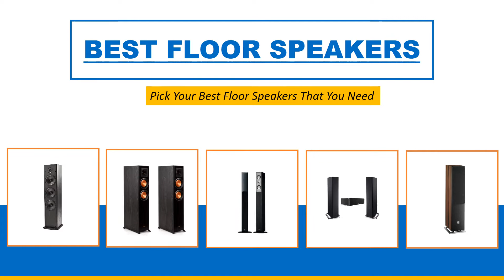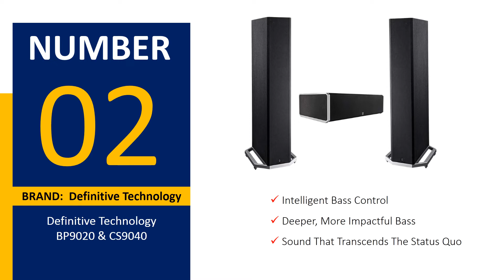Best Floor Speakers 2022 - Floor Speakers Reviews